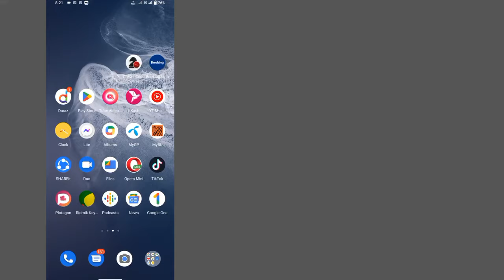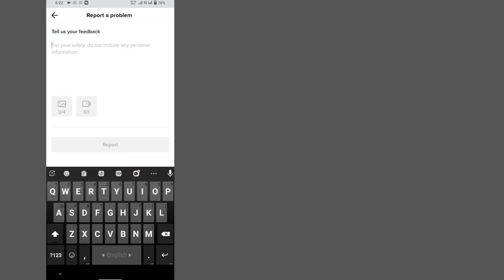How To Create a Playlist on TikTok 2023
How To Create a Playlist on TikTok *NEW FEATURE

In today's video I show you guys how to create a playlist on TikTok in the new feature update.

Creator playlists enable creators to categorize their videos and help viewers to watch relevant videos in series.

1. Tap "Me" to go to your profile
2. Tap "Sort videos into playlists" under your videos tab
3. Follow the steps in the app to name your playlist and add videos into it

Or

1. Go to the video that you want to create a playlist with
2. Tap the share icon at the bottom of the right side panel or long press the screen
5. Follow steps in the app to name your playlist and add videos to it

Adding a video to a playlist or removing a video from it

On the playback page:
1. View the video that you want to add into the playlist
2. Tap the share icon at the bottom of the right side panel or long press the screen
4. Choose an existing playlist or create a new playlist for it

Note: You can only add public videos into playlists and each video can only be in 1 playlist at a time.

On the post page:
2. Choose an existing playlist that you already have
3. Post the video

Note: The entry will only show on the post page when you already have at least 1 playlist.

1. View the video that you want to remove from the playlist
2. Tap the share icon at the bottom of the right side panel or long press the screen

2. Select from the following: "Edit playlist," "Change playlist name", or "Delete playlist"

After tapping "Edit playlist" on the page of managing playlist, you can:
1. Tap "Remove videos" or "Add videos" at the bottom of the page to remove or add videos in bulk
2. Tap "≡" on the right of the video and drag it to reorder videos
3. After finishing editing, tap "Done" to save all changes or tap "Cancel" to not save changes

Note: Videos will be arranged in reverse-chronological order (the last video added into the playlist will be on the top of the list by default) if you don't manually reorder them.

1. Tap the playlist button under the username to open the playlist
2. Tap any video to start watching videos in the playlist
3. In the playlist, you can also scroll up and down to watch videos from the playlist

1. Tap a playlist to start playing the first video in the playlist
2. While watching a video, tap the playlist button under the username to view the playlist